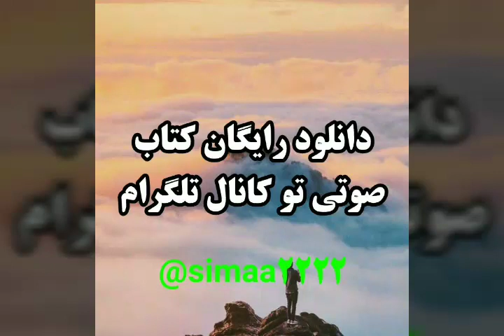چگونه مانند میلیونرها فکر کنیم قسمت ۲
دانلود رایگان کتاب صوتی چگونه مانند میلیونر ها فکر کنیم از کانال تلگرامی  ثروت راندا برن

بزرگترین کانال موفقیت (ثروت راندا برن)